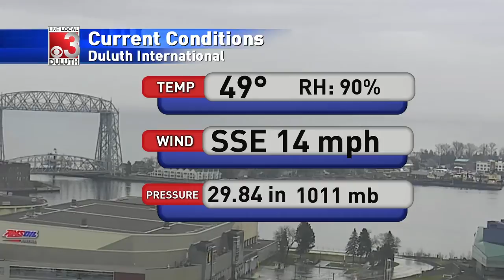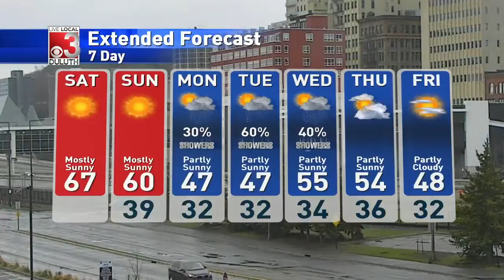davewx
upLynk Clip